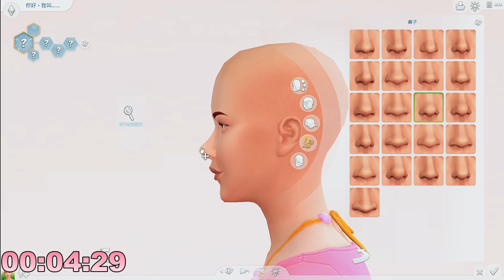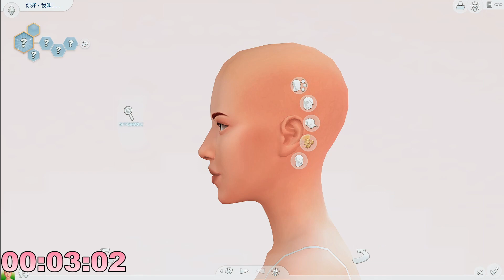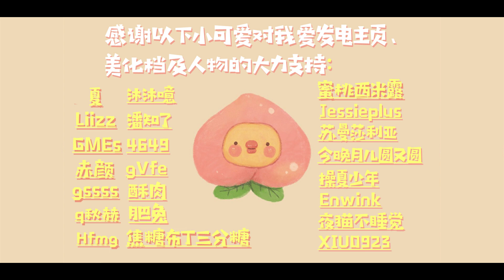【极限时间人生挑战】5分钟捏人,10分钟建房,15分钟生孩子 | 模拟人生4挑战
【极限时间人生挑战】规则：
♥ 5分钟内完成捏人、10分钟内完成建房、15分钟内生孩子
♥ 不可以作弊、建房只能使用初始资金
ฅ՞•ﻌ•՞ฅ︎
大家好~我是桃子~欢迎大家来看我的视频！感谢各位小可爱留言点赞给我点鼓励哦